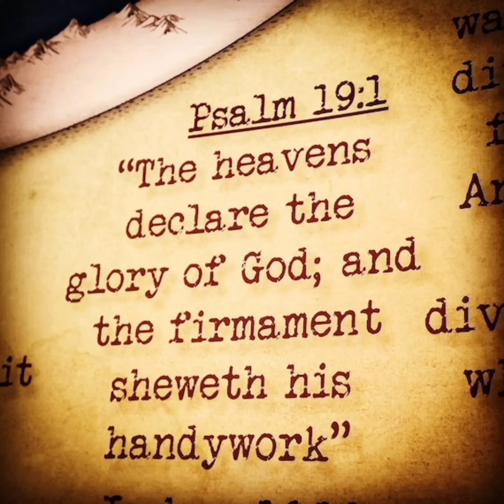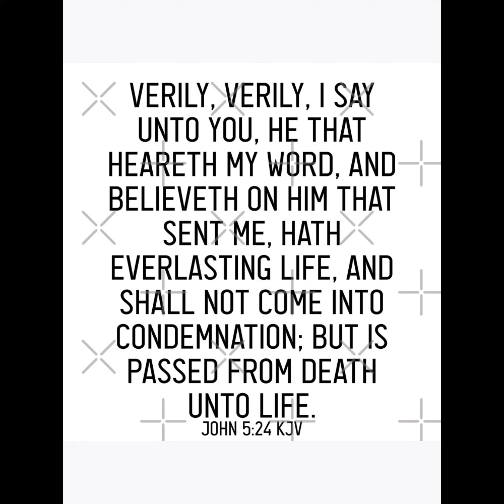THE TRUE GOSPEL AND TRUE EARTH ACCORDING TO THE WORD OF GOD 💯🙏🏽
True Gospel, how to get to Heaven, and true earth!